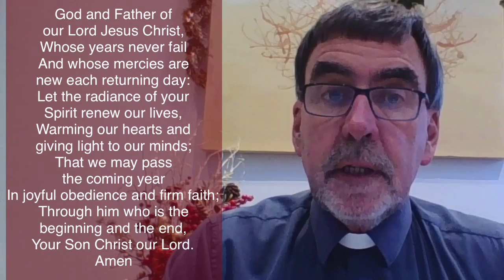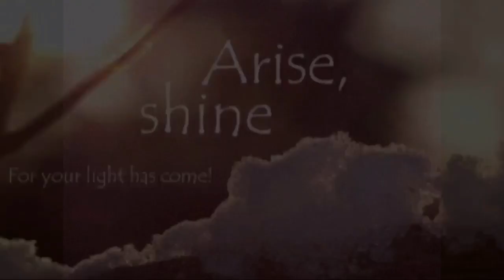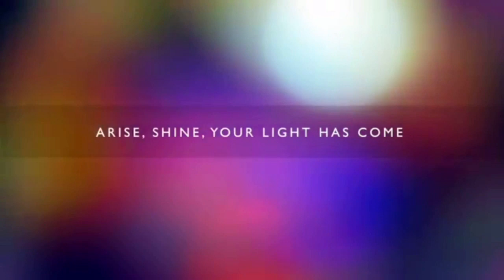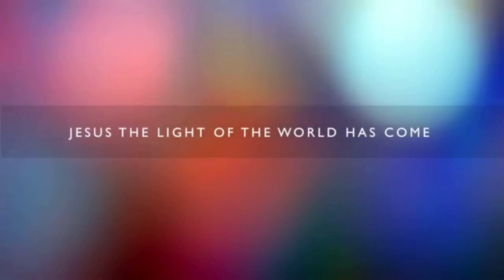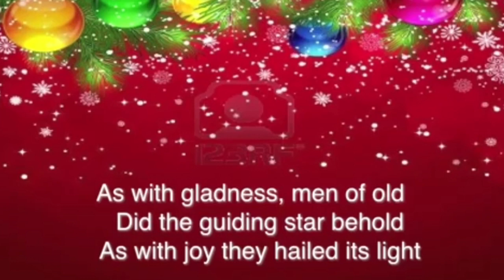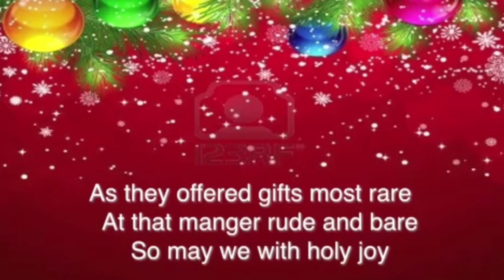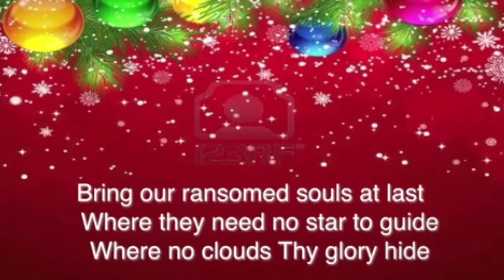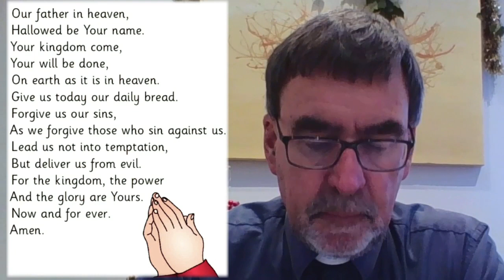St James Mangotsfield Sunday Worship 3 Jan 2021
Happy New Year.  On Epiphany Sunday our online service is led by Revd. Peter Huzzey with reading and prayers from Clare and Antony Jefferies.  The sermon is given by Peter’s wife, Jane.